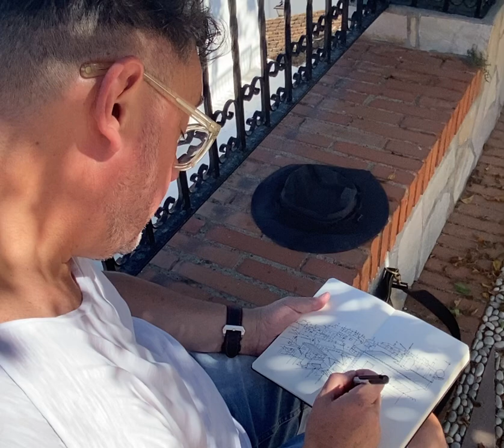Al Haurin el Grande location sketching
This is a snippet of me sketching live in the Spanish town of Al Haurin. I always try to find a nice quiet spot in the shade when sketching abroad.